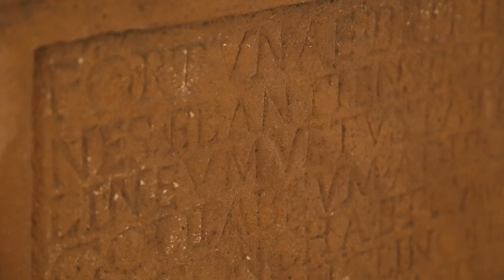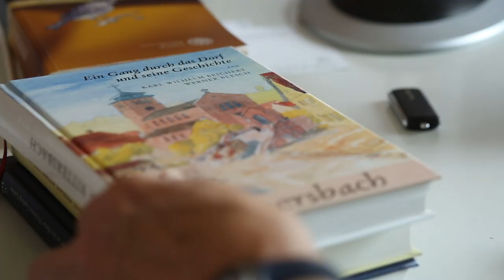Heimatmedaille 2019 für Dr. Karl Wilhelm Beichert (Schefflenz)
Dr. Karl Wilhelm Beichert beschäftigt sich mit der Historie seiner Heimat, dem Odenwald. So ist er Initiator und Gründungsvorsitzender des historischen Vereins „Elantia“ in Neckarburken sowie Initiator des dortigen Museums am Odenwaldlimes.